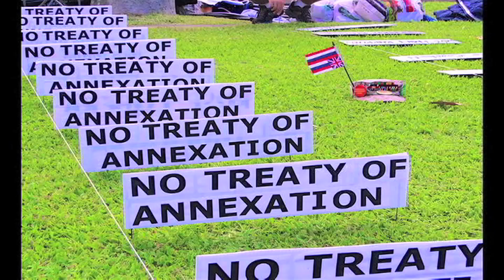OCTOBER 2022 FREE HAWAII NEWS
- With Hosts Leon Siu & Hinaleimoana Wong Giving The Kanaka Perspective On Issues In Hawaii. Is HB 2024 A Good Deal For Mauna Kea? Is There Any Recent Progress For Hawaiians At The United Nations? What Are The Real Attitudes About Hawaiians In Hawaii? Find Out Here.